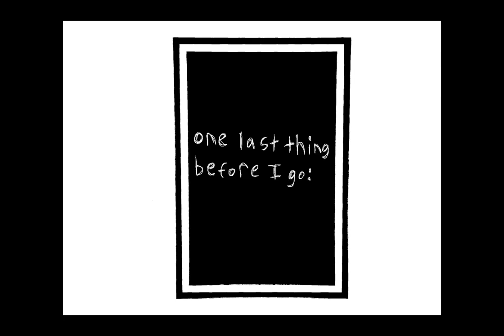Project_Flower - Preview 01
Here's a few snippets of scenes from the first chapter.